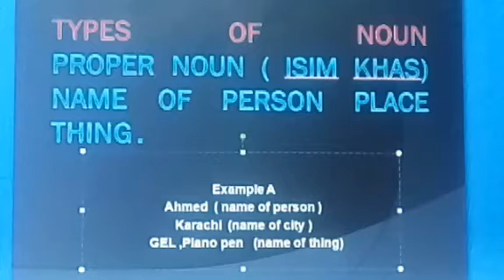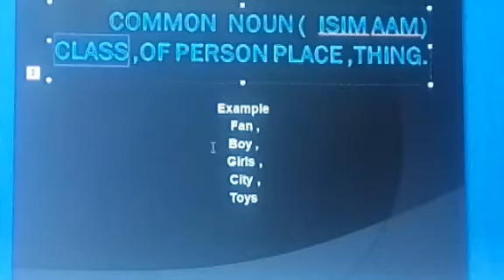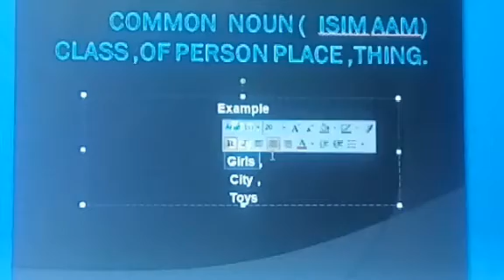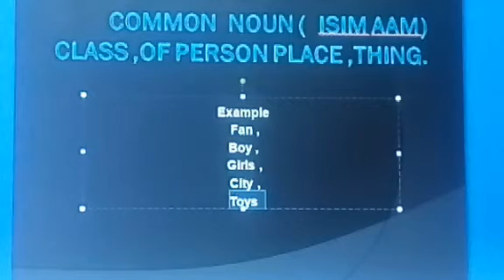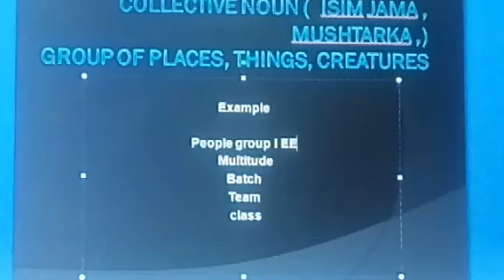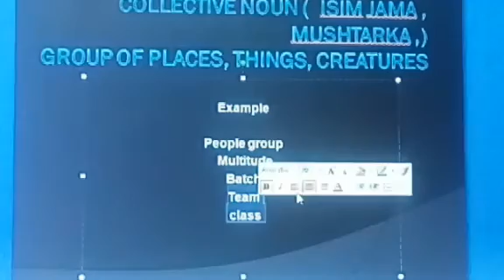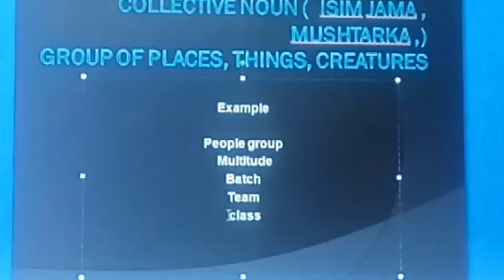Types of noun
Grammar will help aspirants to qualify exams like NTS,OTS,PTS.